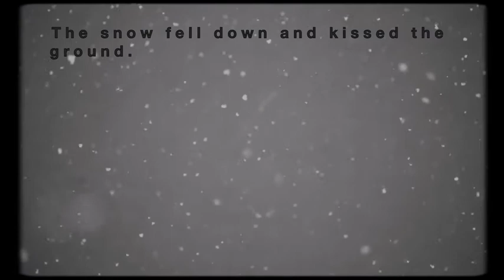December. Becky Schlegel.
December.
The Lullaby Collection.
Becky Schlegel

Late December Came Around,
The Snow Fell Down And Kissed The Ground…
I Flew Up High, Didn’t Make A Sound,
You Were Nowhere To Be Found…

I Called Your Name Out Good And Loud,
& Peeked Through Every Silver Cloud…
Then Found You With Another Gal,
When Late December Came Around…